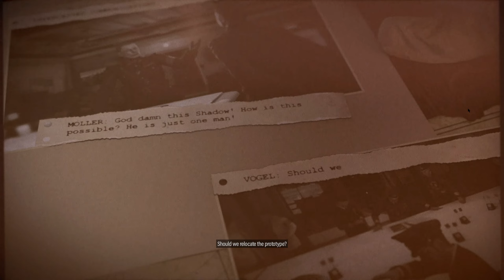Sniper Elite 5 - Mission 4 - War Factory - { Full Gameplay PC - 1440@60fps - No Commentary }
The latest installment in the award-winning series, Sniper Elite 5 offers unparalleled sniping, tactical third-person combat and an enhanced kill cam. Fight your way across the most immersive maps yet, with many real-world locations captured in stunning detail, and an improved traversal system that lets you explore more of them than ever before.